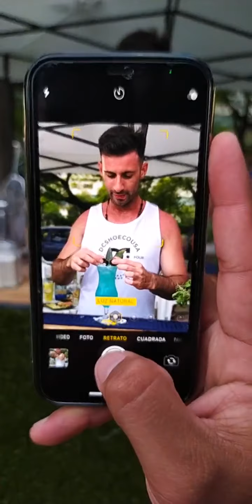EN VIVO DESDE VILLAGUAY ENTRE RIOS!